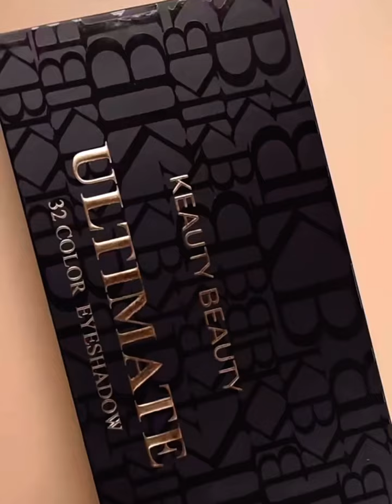In love with this beautiful look.Will you try this?